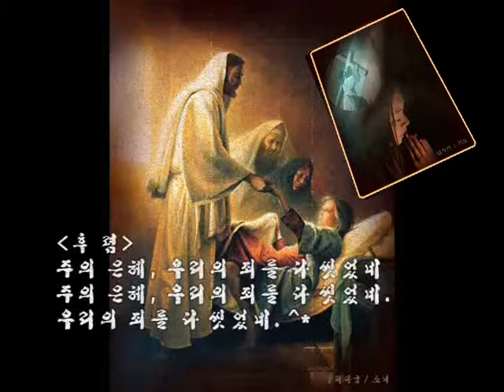놀랍다 주님의 큰 은혜 u [찬송-박정미]